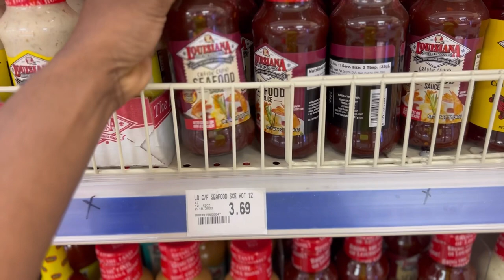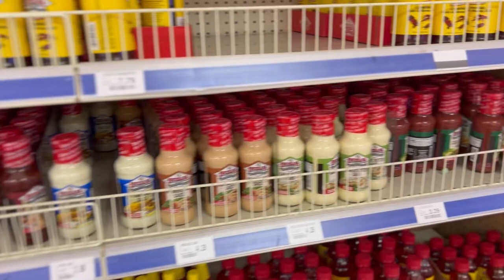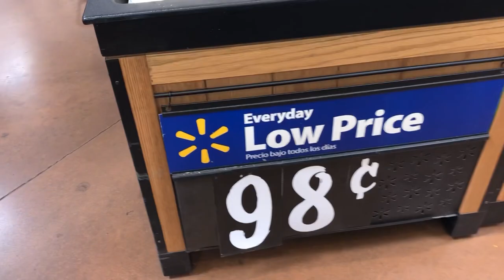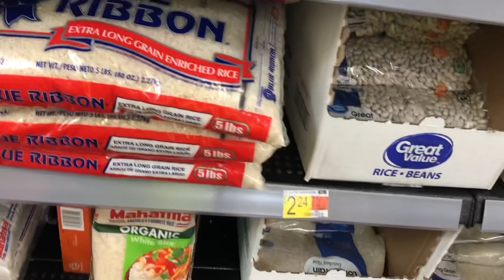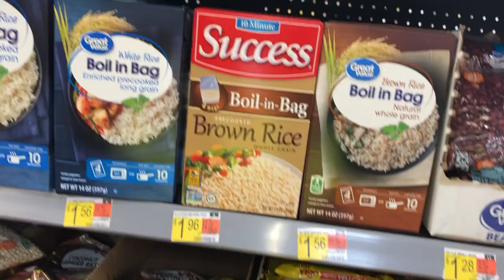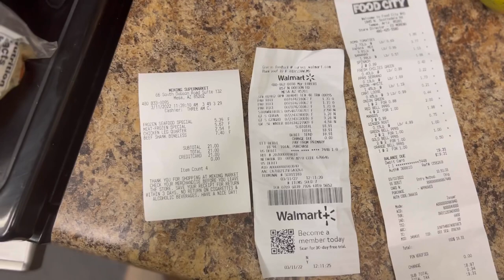Come GROCERY Shopping with Me (FOOD CITY, MEKONG SUPERMARKET & WALMART) | Student Grocery in Arizona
Follow me grocery shopping today!
I wanted to share this experience with you and show you how’s it’s like for me on a typical grocery day. Hoping you'll enjoy watching this and I trust you'd learn a thing or two about what you should be looking out for when it's your turn!

Grocery Shopping in Tempe, Grocery Haul, Grocery shopping in Arizona, Living in Arizona, Grocery Vlog, What I eat in a week, What I eat in a month, Grocery Spend, Monthly Budget